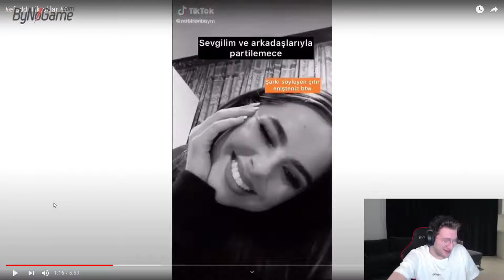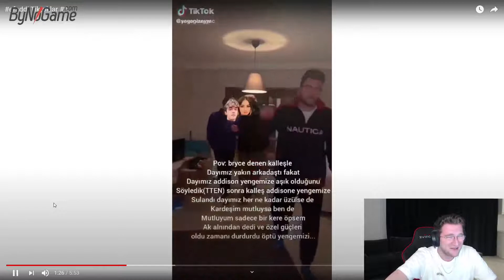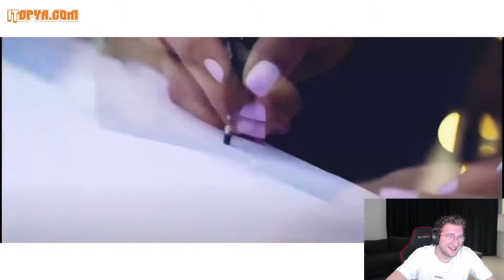Efe Uygaç - Efaddi Tiktokları #1 İzliyor